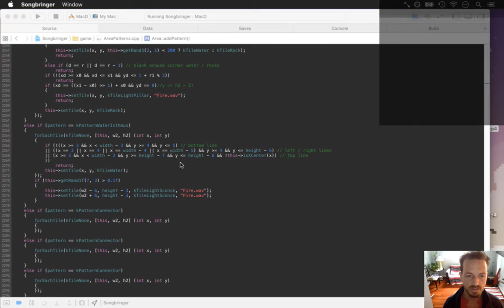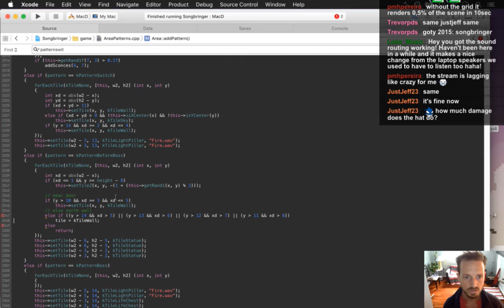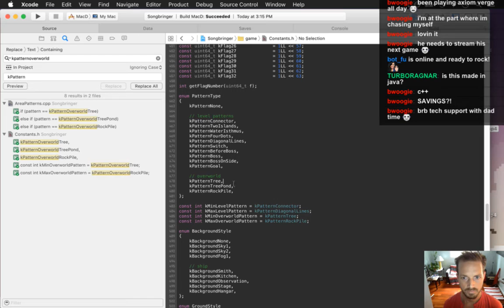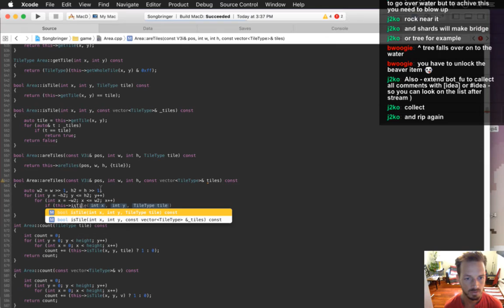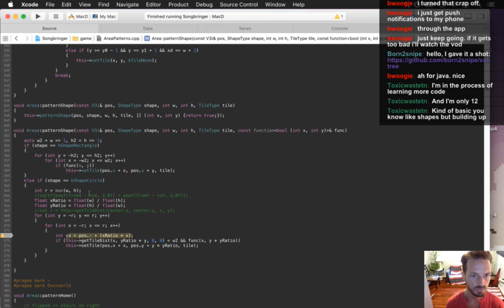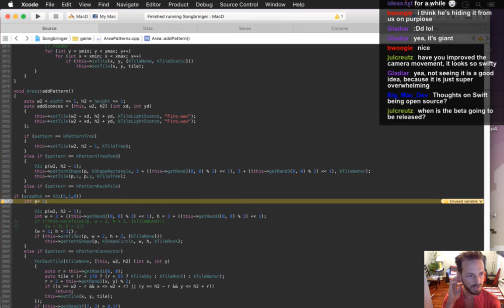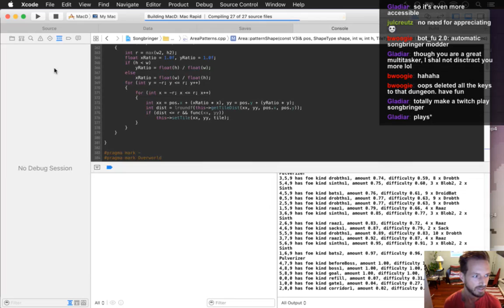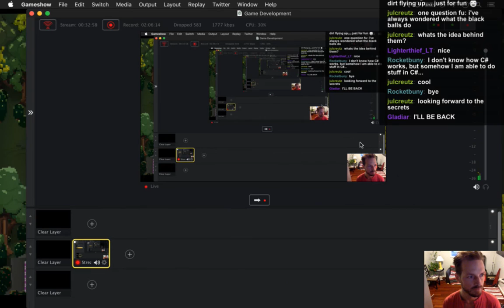Songbringer - Zelda-like Game - Day 269 - Tree Pond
Today: creating little patterns for the overworld for example a pond with a tree in the middle. The playlist for this series